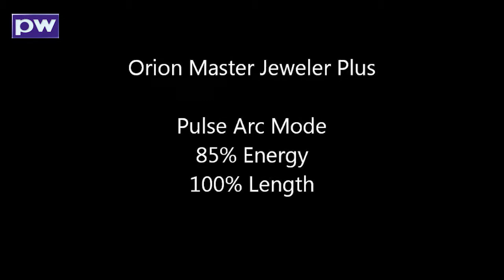MJP - 16 gage aluminum wire to aluminum wire 022912